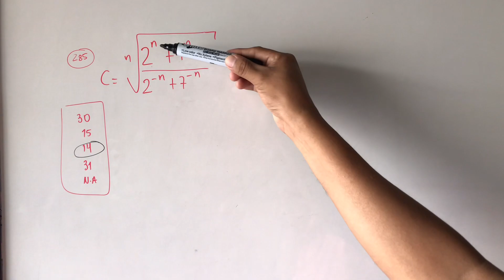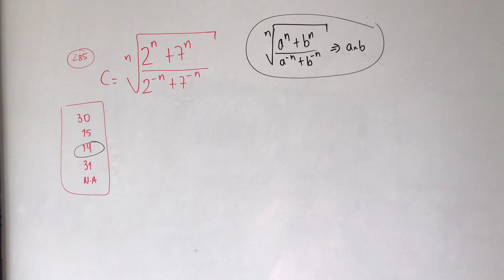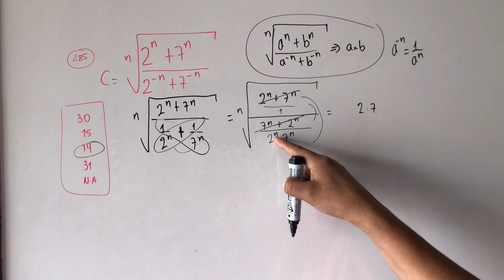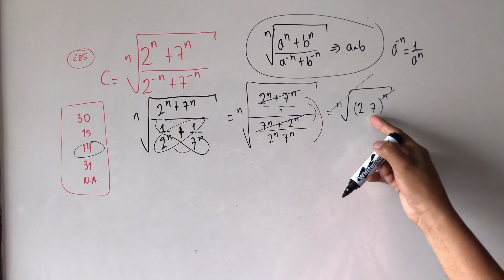CUP PSA EL TRUCAZO para simplificar modelos de exámenes de admisión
COMPENDIO DE BANCOS DE oMATEMÁTICAS CUP PSA UAGRM

Politécnica matemáticas

Politécnica química